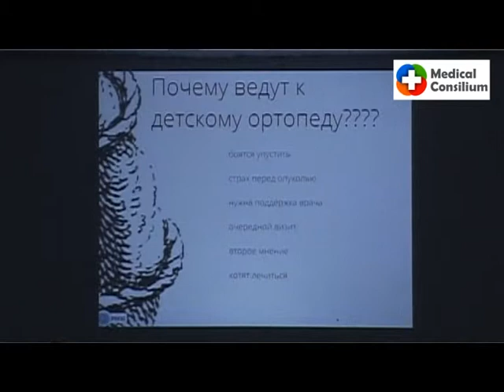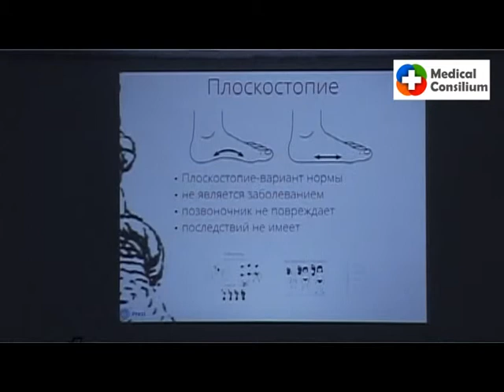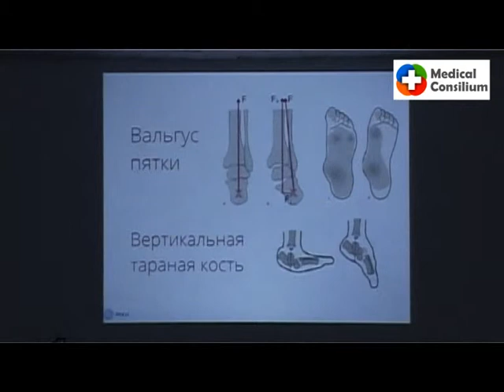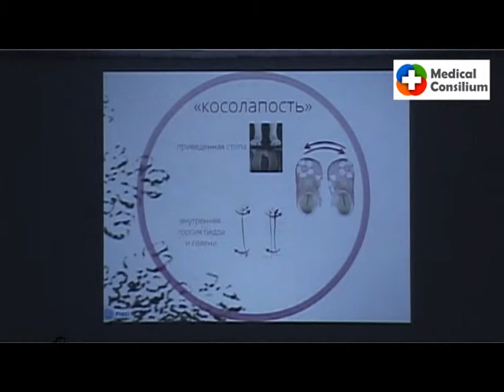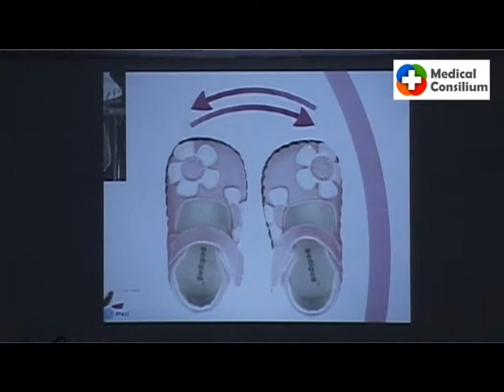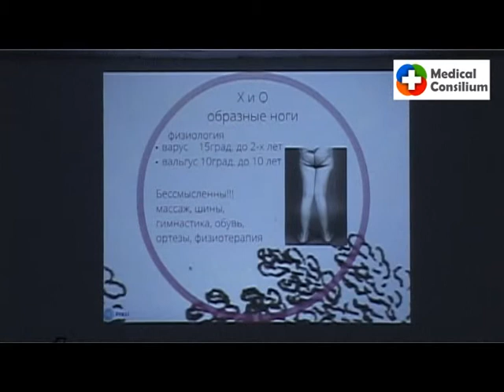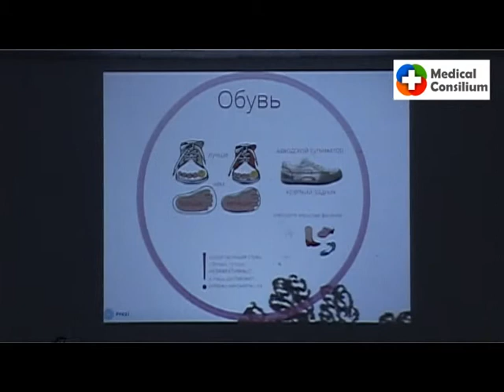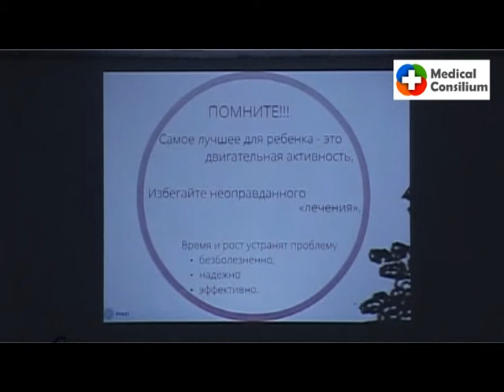Sekoyan Davit, Medical Consilium 26.01.13